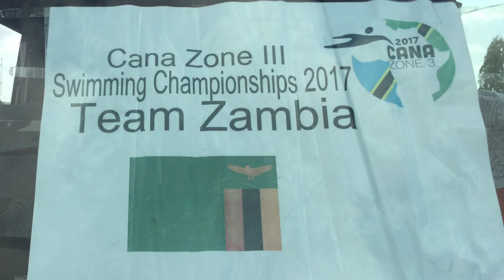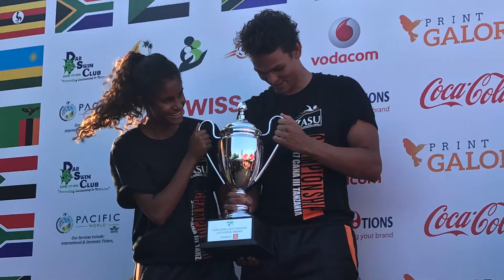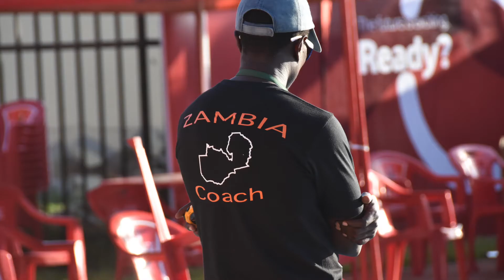CANA ZONE 3 Tanzania 2017 (Team Zambia)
Team Zambia travelled to Dar es Salaam for an international swimming competition.
We had 22 swimmers, ended up with 67 medals where 39 were individual and the rest were for relays.
We placed 3rd overall out of the 6 countries that were participating!
Well done to the team I call my family!